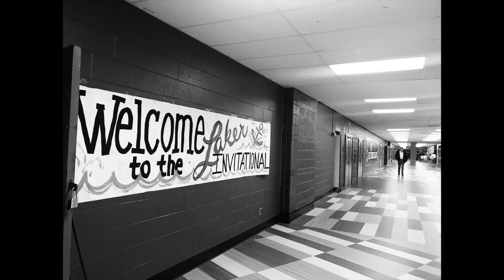West Bloomfield Swim & Dive Team: 2018-2019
The West Bloomfield High School swim and dive team, 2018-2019. This season was a lot of fun, showed a lot of growth, and made some great memories.

This video was made for their year end banquet, to show all the photos and videos taken throughout this swim season, and to help remember the young men and parents that dedicated their time to helping make this year a great one!

Here's looking forward to a great 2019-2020 season!

Don't miss out on product reviews, guitar videos, and scenes from around Detroit from the One Guitarist channel.

- Fuji X-T2 mirrorless camera
- Nikon D7500
- iPhone X
- Peak Design Slide Lite
- Manfrotto PIXI Mini Tripod
- Final Cut Pro X

- Various photos of things I'm doing at the moment, BTS stuff, and other more image-based media.

- Similar to Instagram, but when I want to post something more lengthy, or several photos. Maybe some articles.

- For now, this will be links to songs, either my current ear worm, or something cool and interesting that I like.